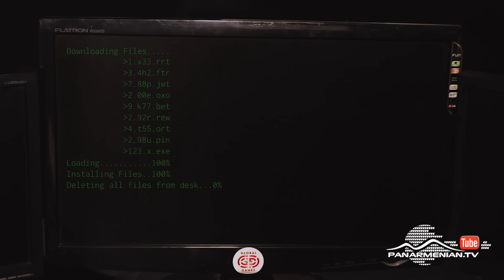Արյունոտ Խաղադրույք, Սերիա 10 / Aryunot Khaghadruyq